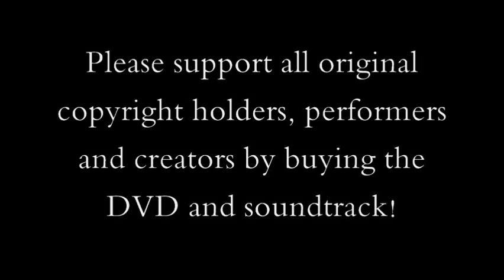The Office Wedding - Forever (Chris Brown)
THAT MUSIC from The Office - Niagara (Pam and Jims wedding)